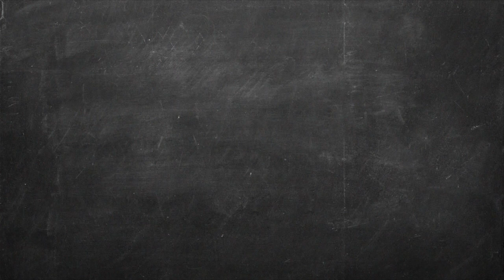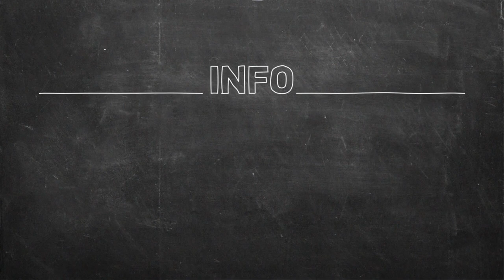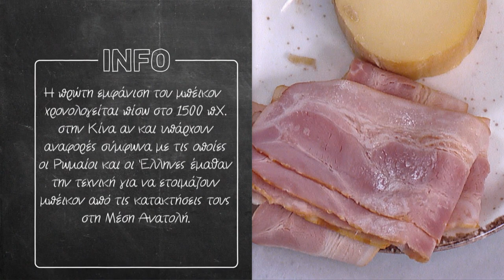Χοιρινές μπριζόλες γεμιστές με μπέικον και μετσοβόνε Επ. 26 | Kitchen Lab TV | Άκης Πετρετζίκης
Χοιρινές μπριζόλες γεμιστές με μπέικον και μετσοβόνε | Xoirines mprizoles gemistes me mpeikon kai metsobone | Άκης Πετρετζίκης TV

Production: Akis Petretzikis Ltd.
Παρουσίαση: Άκης Πετρετζίκης TV
Σκηνοθεσία: Πάνος Γεωργίου
Αρχισυνταξία: Τζίνα Γαβαλά
Διεύθ. Φωτογραφίας: Γιώργος Μιχελής
Οργάνωση Παραγωγής: Διαμαντής Αρακάς
Εμπορικό Τμήμα: Mary-Rose Ανδριανοπούλου,  Ζωή Κωνσταντοπούλου
Β. Σκηνοθέτη: Πολύβια Μενοίκου
Τεχνικός Προϊστάμενος: Θ. Σαββάκης, Βασίλης Καρυπιάδης Ο.Ε.
Σκηνογραφία: Αναστασία Χαρμούση
Γραφικά: Παναγιώτης Πατσιαούρας

Sous Chef: Μάρκος Παπακωνσταντίνου
Βοηθός Sous Chef: Λευτέρης Αντωνίου
Βοηθοί Κουζίνας: Κωνσταντίνα Χανδρινού

Διευθ. Παραγωγής: Φώτης Κοντογιαννόπουλος
Floor Manager: Διονύσης Κυπριώτης
Οπερατέρ: Νίκος Μπελέσης, Δημήτρης Τοκούρογλου
Χειριστής Ρομποτικής: Νίκος Κουρέας
Χειριστής Cam Rail: Παν Παν
Ηχολήπτης: Κωνσταντίνος Κουράτος
Μοντάζ: Ειρήνη Κεφαλά, Ηλίας Αποστολίδης, Claudia Sprenger
Βοηθός μοντάζ: Μαριάννα Πετρίδου
Ηλεκτρολόγος: Μάκης Λάντος
Εκφώνηση: Τζίνα Γαβαλά
Ενδυματολόγος: Αλέξης Φούκος